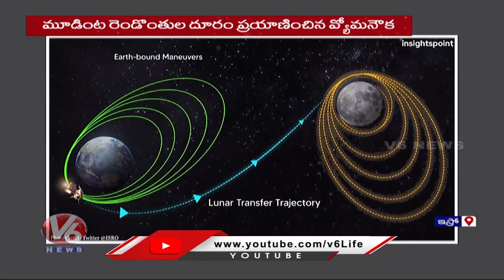Chandrayaan 3 To Attempt Lunar Orbit Capturing By Tomorrow | V6 News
సంబరాలు సరే..